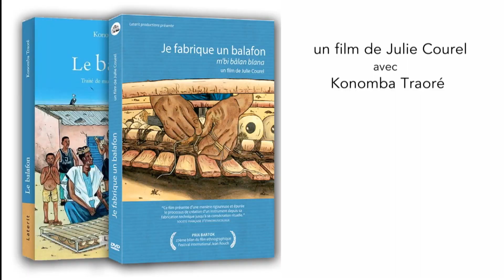HOW TO MAKE A BALAFON by Julie Courel with Konomba Traoré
DIY!  Konomba Traoré, balafon master, initiates his son in the manufacture and the sacralization of a balafon. The material is transformed, the knowledge transmitted and the ancestors are informed!
PRIX BARTOK - Festival international Jean Rouch.

Livre LE BALAFON - Konomba Traoré
Un traité sur le balafon, instrument emblématique des pays de la Boucle du Niger, par un maître balafoniste, élevé au rang de Trésor Humain Vivant par l’UNESCO.